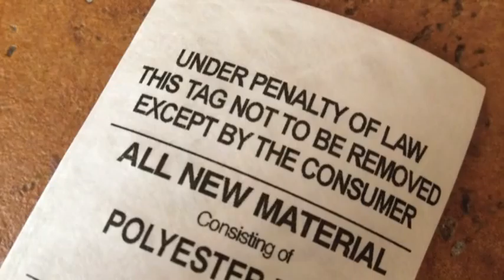Pillow Tag Music Video Trailer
Trailer for the much anticipated music video "Do Not Remove Under Penalty of Law."  The Belly Rest IndieGoGo campaign launches on Monday, July 16, 2012.  Help pregnant women sleep better by making a contribution.